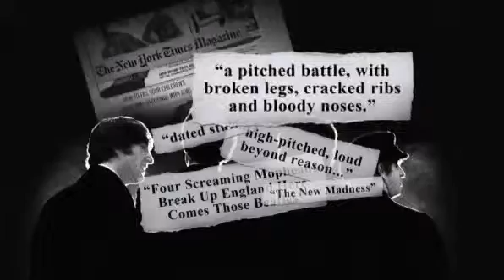Ringo Young Beatles 'didn't know what to expect'